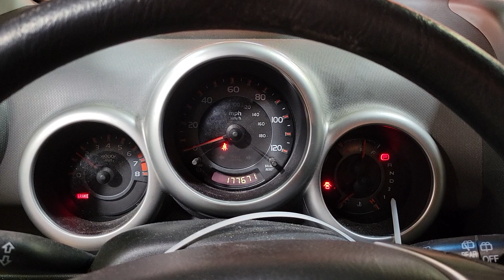FOR SALE - 23B0133 - 2004 HONDA ELEMENT - 2.4L ENGINE